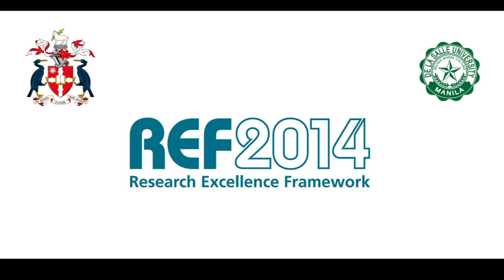Joint Dual Masters Degree Programmes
Liverpool Hope University in partnership with De La Salle University, Manila has entered into a transnational education (TNE) programme which will see them develop Dual Masters programmes in Data Science, Robotics Engineering, Advanced Computer Science, Sports Exercise and Nutrition, Ecology and Environmental Management, and the International Master’s in Business Administration.

Liverpool Hope University is one of ten UK universities selected to take part in the TNE initiative which is being funded by the Philippine Commission on Higher Education (CHED) and the British Council

The aim of the initiative is to assist Higher Education Institutions in the Philippines and the UK to develop and implement niche programmes, support research collaboration and build on internationalisation as part of their goals and mission.

The Dual Masters programmes, which will allow students to study at both institutions and benefit from joint research, will start running from the Academic Year 2018/19.

With its history going back to 1844, Liverpool Hope University pursues a path of excellence in scholarship and collegial life without reservation or hesitation. The University’s distinctive philosophy is to ‘educate in the round’ – mind, body and spirit – in the quest for Truth, Beauty and Goodness. It has recently been awarded the Gold Teaching Education Framework award, which complements the 2015 Research Excellence Framework that saw more than a third of its research classed as world leading or internationally excellent.

De La Salle University was established in Manila in 1911 by the Brothers of the Christian Schools. The University is a hub for higher education training and is renowned for its academic excellence, prolific and relevant research, and involvement in community service.

Numerous delegates from De La Salle University who visited Liverpool Hope University were extremely impressed by its new multi-million pound sports facility building and the new state-of-the-art Health Sciences building, which houses specialist laboratory spaces dedicated to nutrition, genomics, cell biology and psychology, biomechanics labs and robotics and engineering labs.

At Liverpool Hope, the TNE programme is being led by Professor Atulya Nagar, Dean of Science, and Visiting Professor Raouf Naguib, who was the architect behind this bilateral collaboration, having had a strong and productive professional relationship with De La Salle University extending over many years.